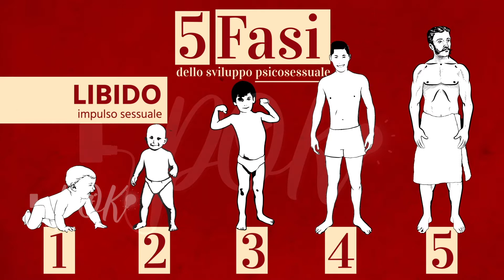Filosofia: Sigmund Freud 3 - Le fasi dello sviluppo psicosessuale